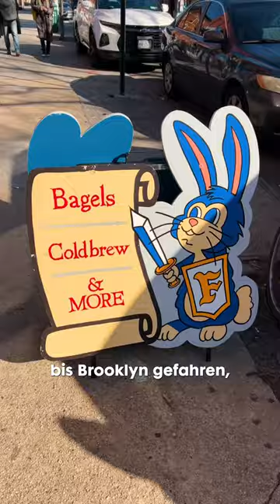1 Tag ✨NUR Street Food ✨ in New York🗽🇺🇸